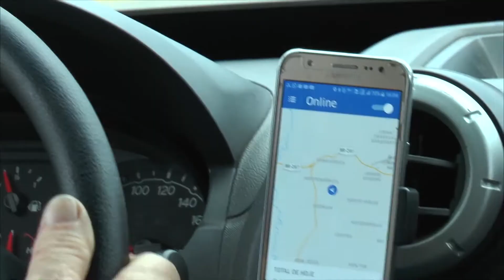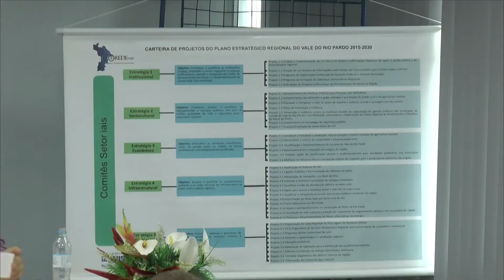Unisc Notícias - 27/04/2018 - Bloco 2